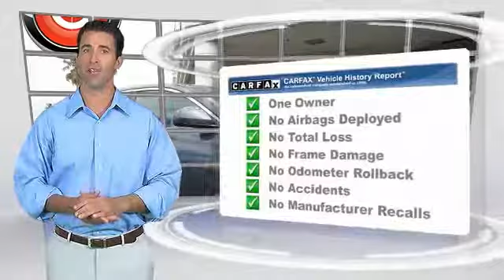2014 Cadillac ATS Salinas CA P9309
2014 Cadillac ATS 2.0L Turbo

Cardinale Mazda
500 Auto Center Circle

Clean Carfax, Low Miles, One Owner, Gas Saver, and Rear-View Camera. ATS 2.0L Turbo, 2.0L Turbo I4 DI DOHC VVT, 6-Speed, Phantom Gray Metallic, Jet Black w/Jet Black Accents w/Leather Seating Surfaces, 17  x 8  Premium Painted Aluminum Wheels, AM/FM radio: SiriusXM, Automatic temperature control, Bose Premium 7-Speaker Audio System Feature, Front dual zone A/C, Fully automatic headlights, MP3 decoder, Panic alarm, Remote keyless entry, and Steering wheel mounted audio controls.   Your quest for a gently used car is over. This attractive 2014 Cadillac ATS has only had one previous owner, with a great track record and a long life ahead of it. This outstanding Cadillac is one of the most sought after used vehicles on the market because it NEVER lets owners down.   If you are in the market for a new or pre-owned vehicle, do yourself a favor and stop by our dealership in Salinas to see what we can do to help with your needs. We pride ourselves in building outstanding relationshps where everyone wins!!!  Vehicle price and availability are subject to change without notice.